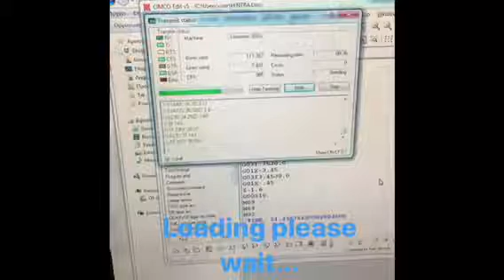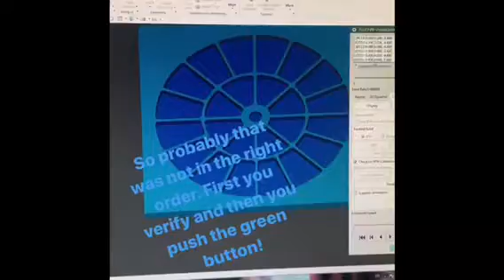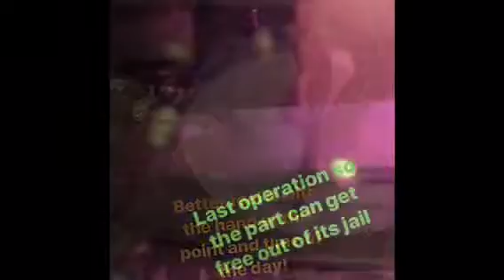Making aluminum billet sand disks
CNC machined from billet sheet plate aluminum